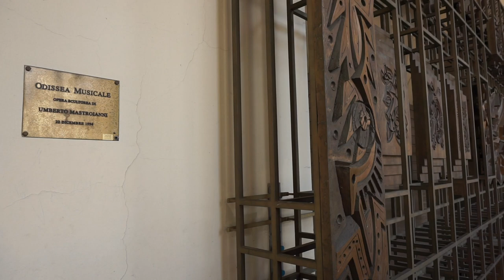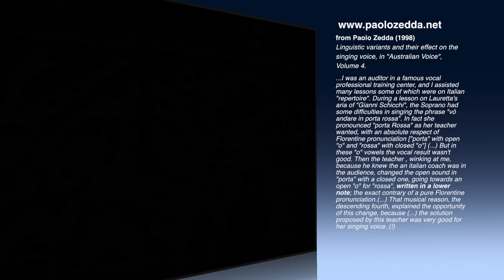ITALIAN DICTION FOR SINGERS - PRESENTATION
Elena Villa – Italian Diction for SIngers

Categoria
Musica
Licenza